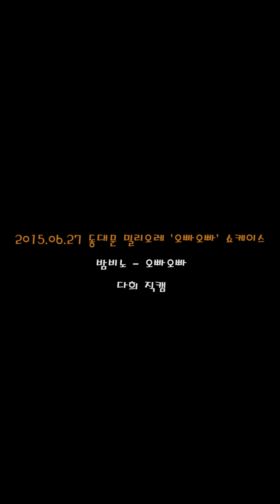[150627] 밤비노 동대문 밀리오레 쇼케이스 '오빠오빠' 다희 직캠 By 반창꼬